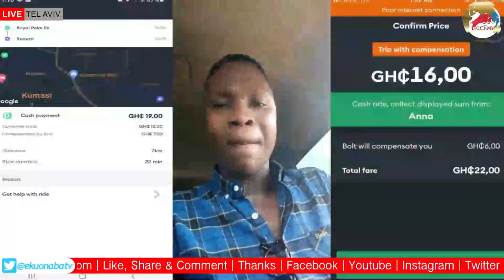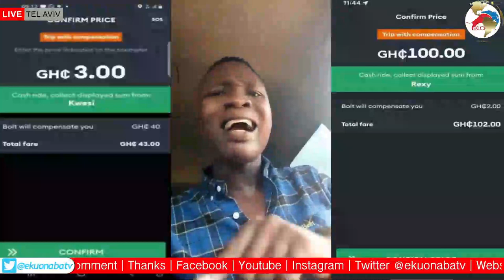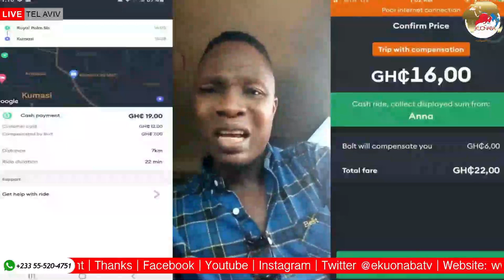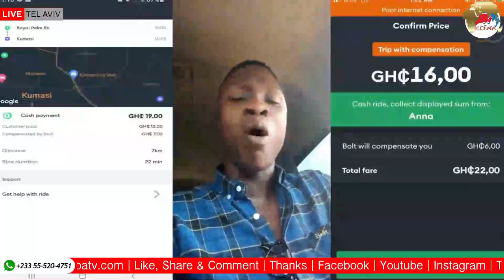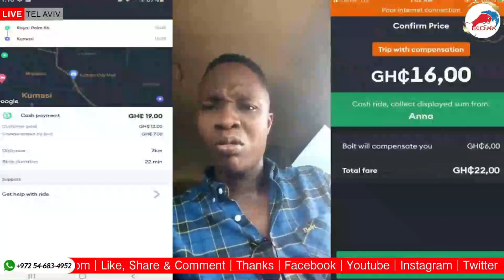Ghana Online Taxi driver Bolt say they are been cheated! what your take